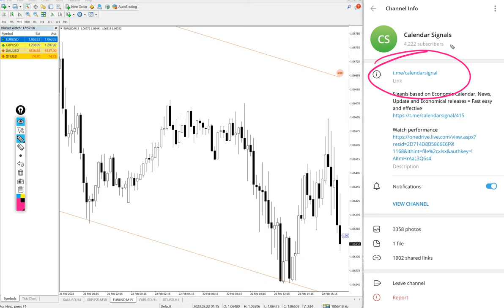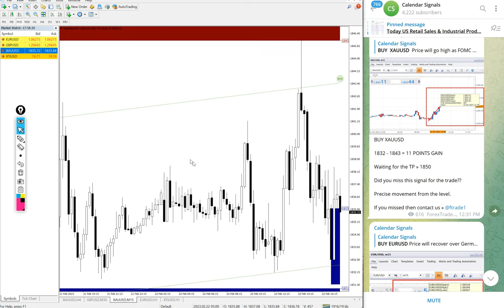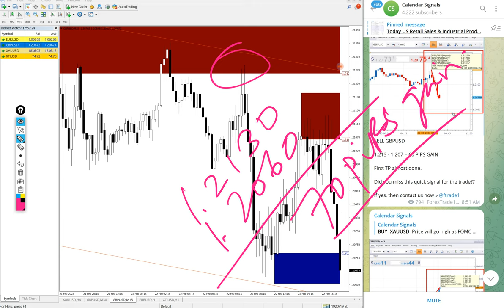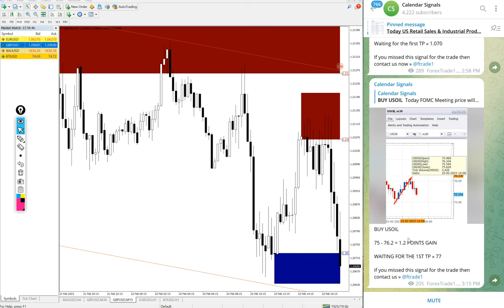22.2.2023 CALENDAR SIGNAL PERFORMANCE VIDEO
» BUY XAUUSD » 14  POINT GAIN
» BUY USOIL »  1.5 POINT GAIN